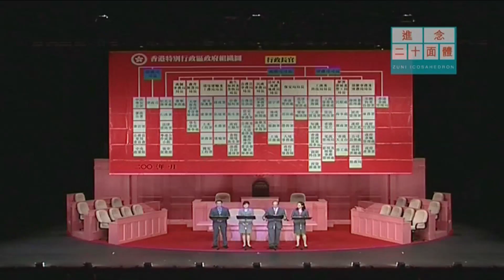東宮西宮4 選段︰四重奏 "East Wing West Wing 4" Excerpts "Quartet"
東宮西宮4 西九龍皇帝

被譽為「香港第一齣成功政治喜劇」的「東宮西宮」，原班人馬煲呔上場。與全港市民送董迎曾，推出東宮西宮4之《西九龍皇帝》。《西九龍皇帝》以發展西九龍文化藝術區的事件為出發點，探討香港政治的各種神化現象。行政長官曾蔭權亦有出席觀賞。與民同樂，聽取民意。演出引發觀眾對西九龍文化藝術區發展方向及對目前香港政治狀況作多角度思考。

聯合編導：胡恩威、林奕華
演員：陳浩峰、陳淑莊、鍾家誠、伍嘉雯、楊永德、葉燕芳、黃大徽、李子釗
音樂創作：假音人、孔奕佳
現場演奏：孔奕佳

葵青劇院演藝廳
22-30/4/2005

East Wing West Wing 4 West Kowloon Side Story

Acclaimed as "Hong Kong's first successful political comedy series" for the performances of East Wing West Wing present East Wing West Wing 4 -- West Kowloon Side Story with yet again the supreme creative contribution by the Mathias Woo and Edward Lam and their versatile performers. West Kowloon Side Story starts with the West Kowloon Cultural Development project -- a playground of arts, money and politics. The focus is of course on our acting CE Mr Tsang's handling of the project. This performance concluded our East Wing West Wing series by a holistic analysis and comment on Mr Tung's governance. At the same time, the performance also offered intellectual and humorous strokes to Mr Tsang's future performance.

Co-directors and Scriptwriters: Mathias Woo, Edward Lam
Performers: Cedric Chan, Tanya Chan, Carson Chung, Carmen Wu, David Yeung, Shirley Yip, Dick Wong, Angus Li
Live Music Performance: Edgar Hung

Auditorium, Kwai Tsing Theatre
22-30/4/2005